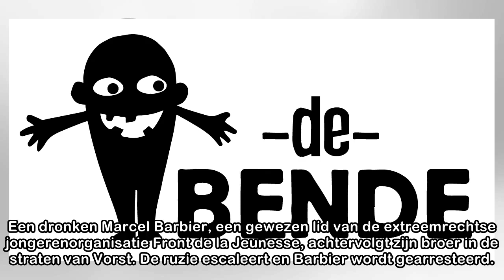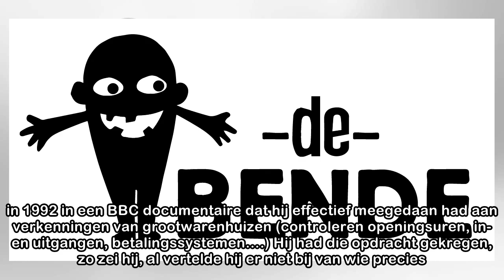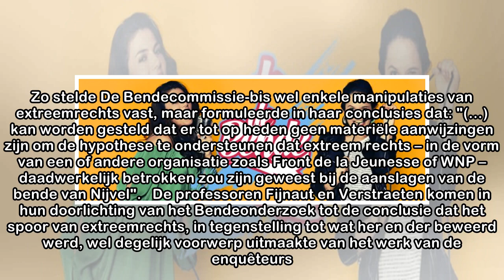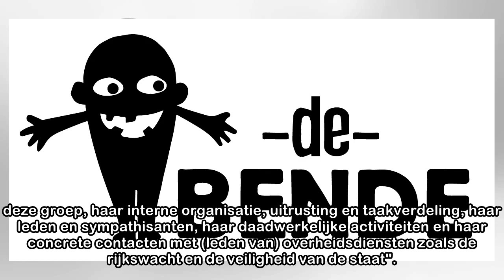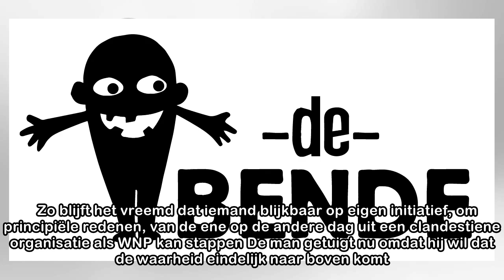De Bende & Westland New Post, een nieuwe aflevering in het onderzoek naar de Bende van Nijvel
Westland New Post is een schimmige neonazistische organisatie uit de jaren 80 waarvan de schaduw zelfs 35 jaar later over het dossier van de Bende van Nijvel blijft hangen. In die wazige sfeer is het ...